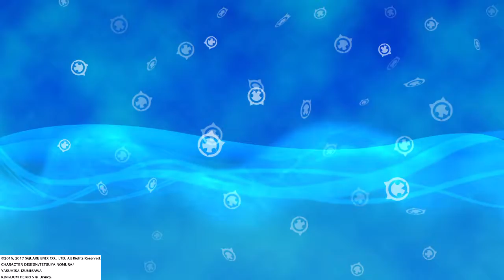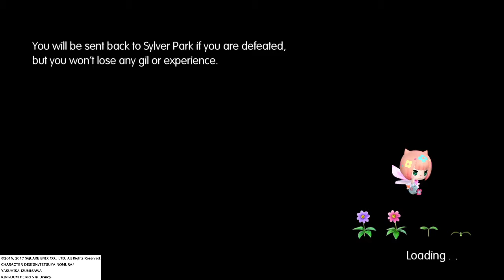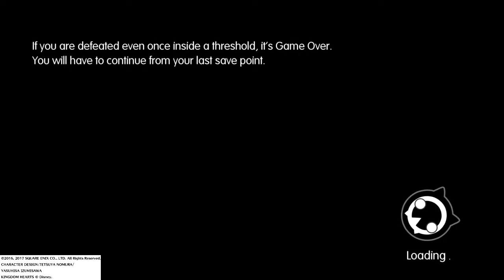Mune Plays World of Final Fantasy Part 122